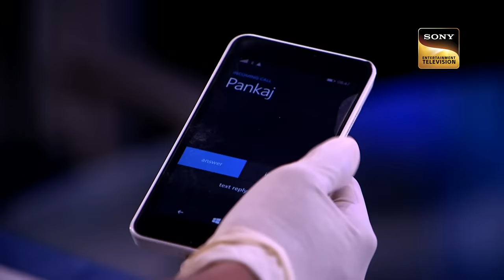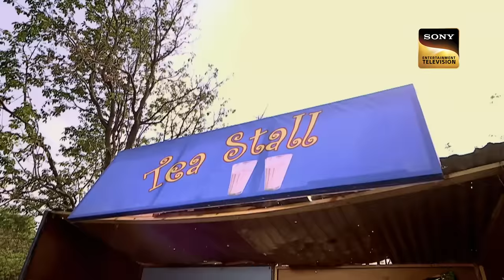Hidden Secrets | एक Dangerous Eagle ने किया Officer Abhijeet पर जानलेवा Attack | CID | Full Episode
Officer Abhijeet to Dr. Salunkhe's lab with two movie tickets for Tarika but she refuses his offer to go for movie. Abhijeet gets sad after her reply. Just then Abhijeet gets a call of and mysterious accident. He goes to the crime scene with his team and find an unknow body. A couple tells the details of that body. When Team goes to interrogates it, a dangerous eagle starts attacking on the team. But why?